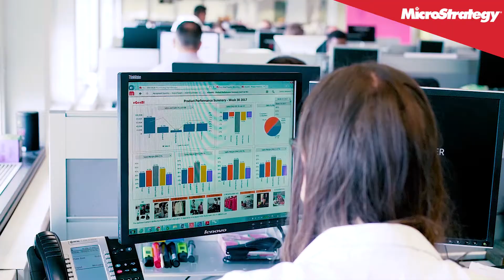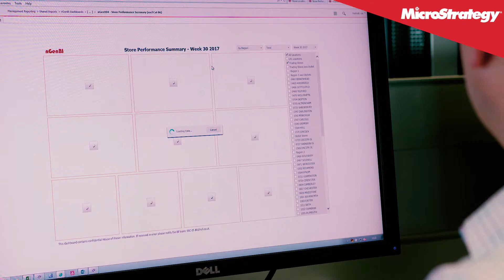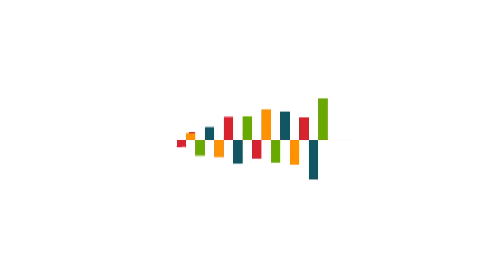House of Fraser transforms the way its employees use data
Learn how MicroStrategy is helping House of Fraser develop an analytical, data-driven business culture. By rolling out self-service analytics, House of Fraser has been able to tap into massive quantities of previously underutilized data, dramatically cut down the time it takes to build new dashboards, and change the way that employees across the business consume data and analytics on a day-to-day basis.